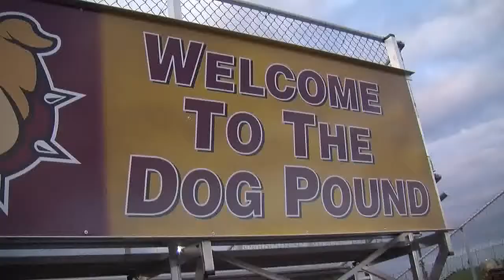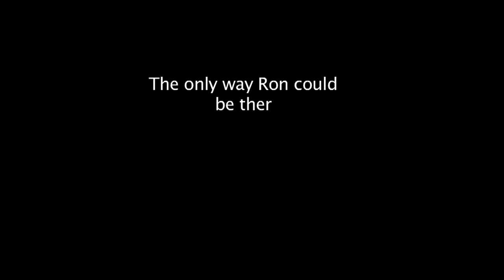Dad flies from son's game to coach team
Football father walks with son for senior night then flies to Mentor for big game.